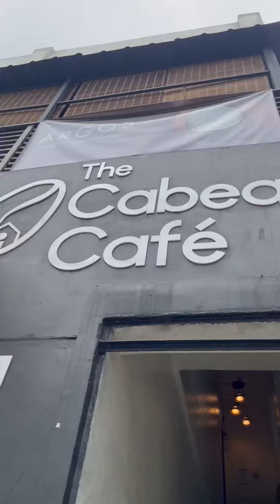1-Day Barista Workshop! ☕️